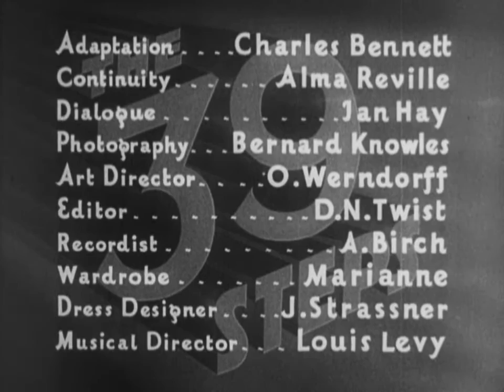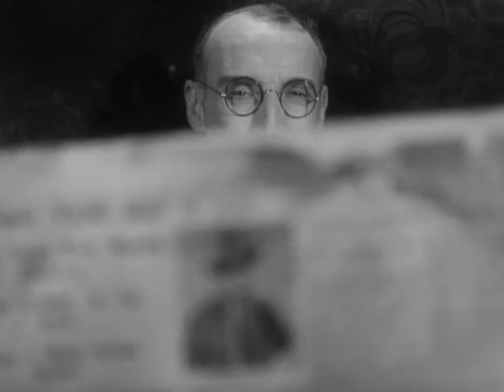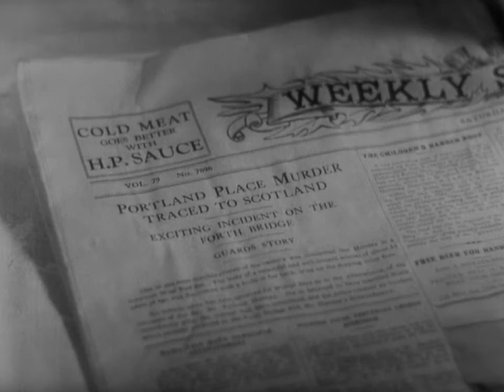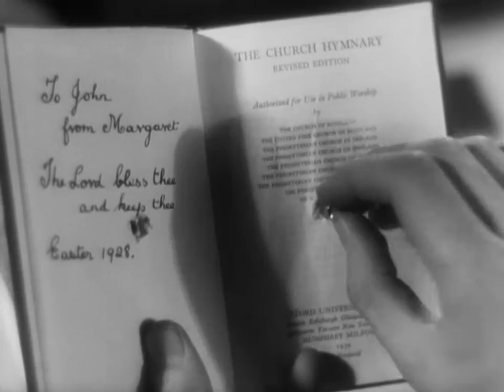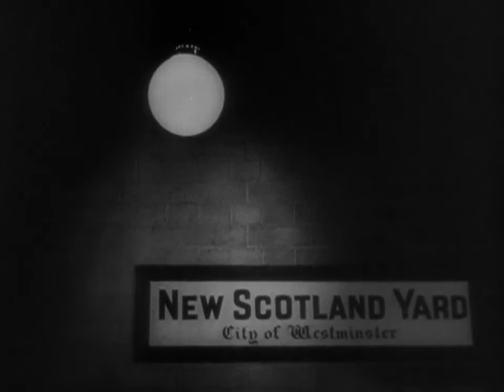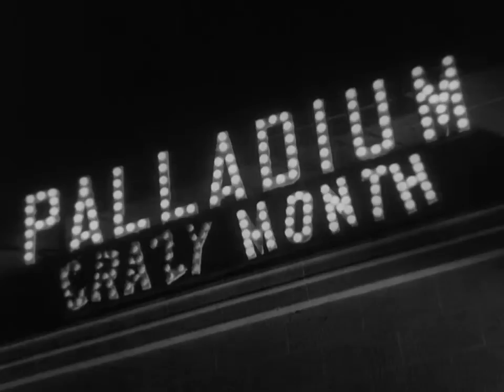The 39 Steps - 1935 - 720 HD full movie in HD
Packed with twists and turns, this essential early Alfred Hitchcock feature hints at the dazzling heights he'd reach later in his career. —Rotten Tomatoes